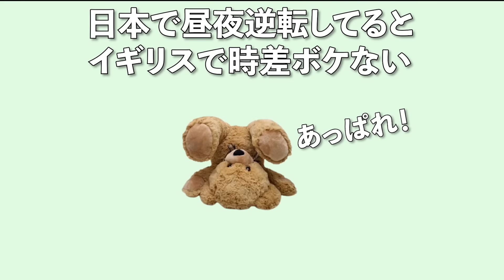【本音】好きだけど避けちゃう時だけやりがちな事。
〜SNSにてリクエスト・メッセージ募集中〜
→動画投稿のお知らせや日常ツイート中心に発信中

→おしゃれな写真を研究中💦質問や相談もたまに募集します✨

贈り物や問合せがある方はコチラ↓【生もの受け取れません】
〒106-0032 東京都港区六本木７丁目１５−７ 新六本木ビル 5F
株式会社ライバー：baiand宛
【避けられてる？】それ実は好き避けかもしれません。